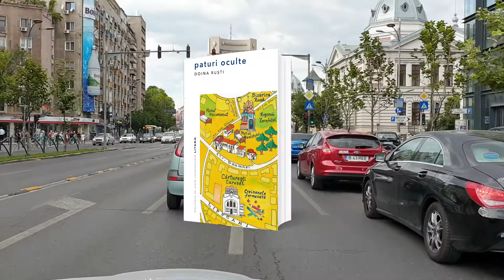Doina Ruști: filme de scriitor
Opinii, lecturi, evenimente, interviuri, fapte scriitoricești

Vorba de cultură, Radio Cultural